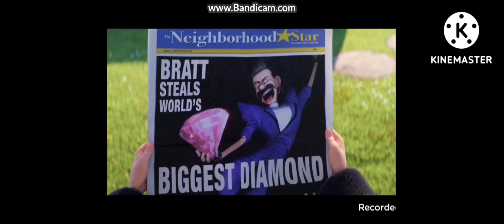Opening To Jimmy Neutron Boy Genius 2001